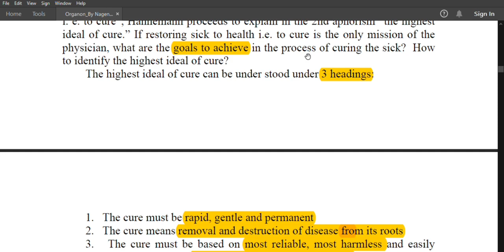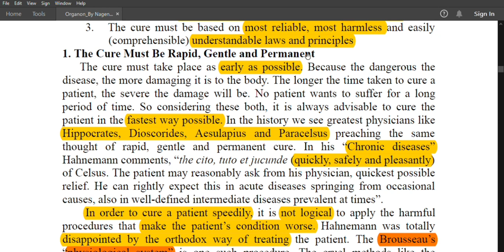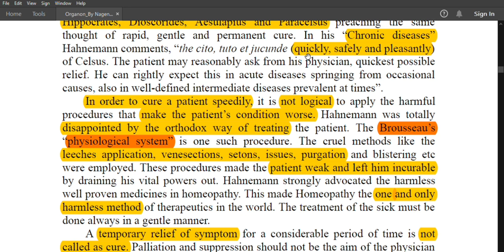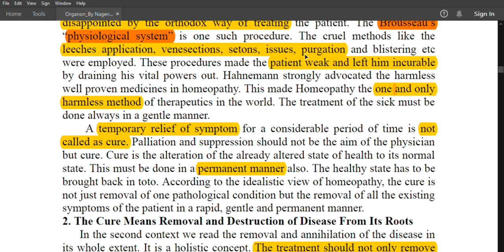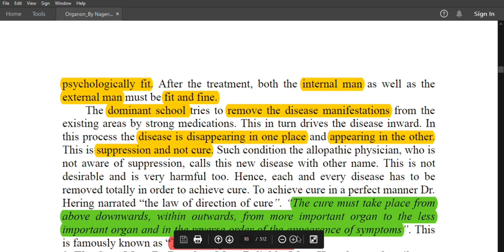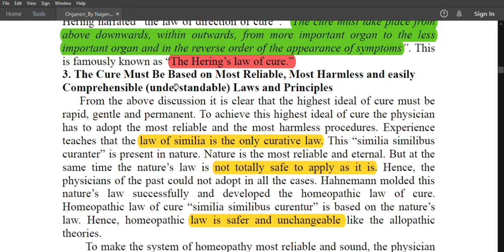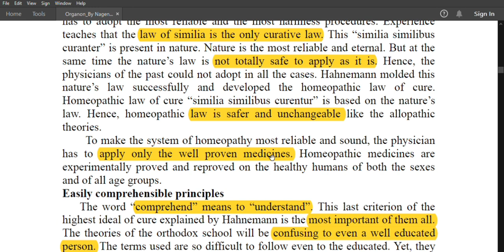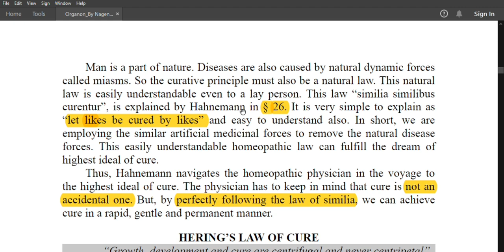Organon Of Medicine Lectures| Aphorism -2|Nagendra Babu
organon of medicine lectures by nagendra Babu , complete explanation of aphorism -2